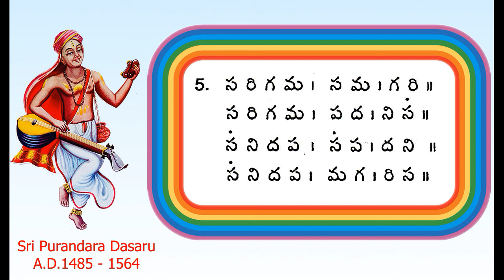Sarali Swara 5 : Sarali Varisa 5 : Sarali Swaramu 5 : Sarali Varasai 5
Sarali Swara 5

Raga: Mayamalava Gowla

Tala: Adi